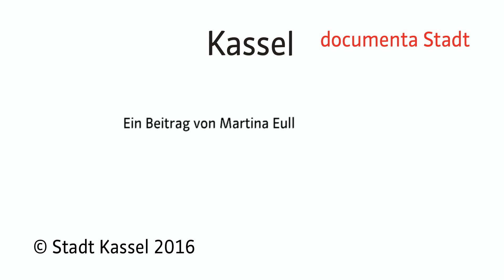Videobotschaft: Mit der Macht der Musik gegen Krieg, Terror und Gewalt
Kassel, 9.5.2016:  "Krieg, Terror und Gewalt dürfen nicht das letzte Wort behalten", sagt Oberbürgermeister Bertram Hilgen in seiner Videobotschaft zum Konzertereignis "Der fliegende Teppich" am Europatag 2016.